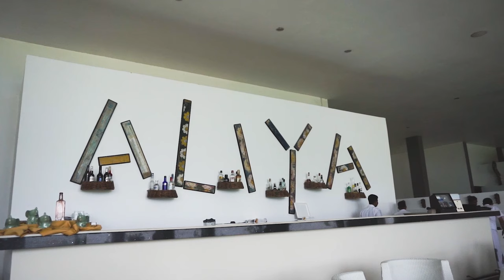Aliya Resort & Spa in Sigiriya, Sri Lanka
Aliya Resort and Spa is a fascinating hotel situated in front of the world's famous Sigiriya Rock Fortress. It is one of the most famous hotels in Sri Lanka.